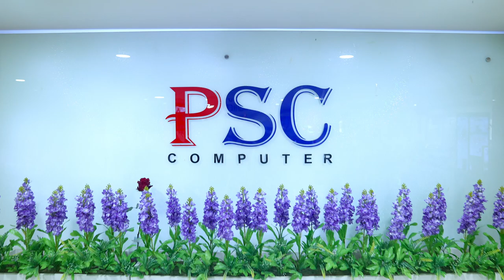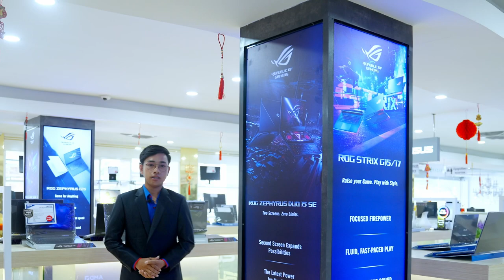Wow Wow 🤭😱 បានមកម្ដងដឹងតែជាប់ចិត្តម៉ង 🥰😍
• ទាក់ទងយើងខ្ញុំតាមរយៈទូរស័ព្ទលេខ
• 𝗖𝗲𝗹𝗹𝗰𝗮𝗿𝗱   : 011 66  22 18 | 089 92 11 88 | 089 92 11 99
• 𝗦𝗺𝗮𝗿𝘁       : 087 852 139 | 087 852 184
• 𝗠𝗲𝘁𝗳𝗼𝗻𝗲   : 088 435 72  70